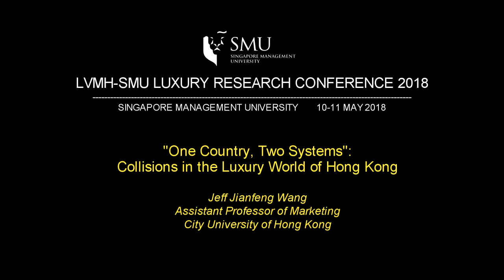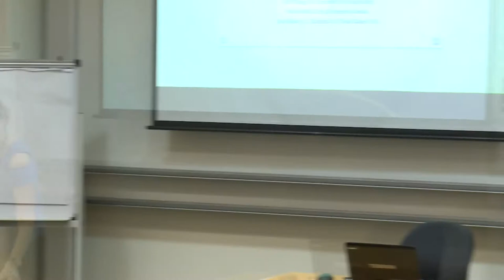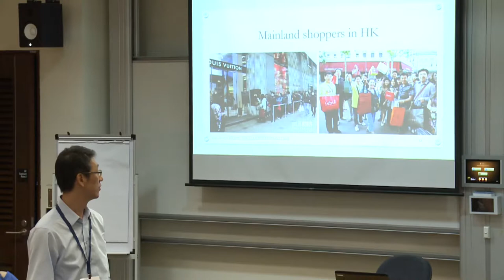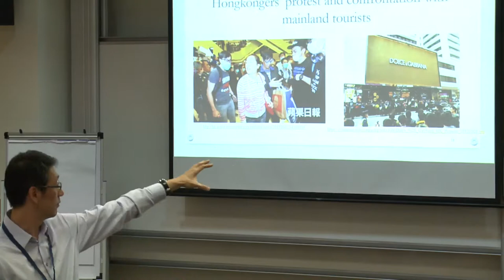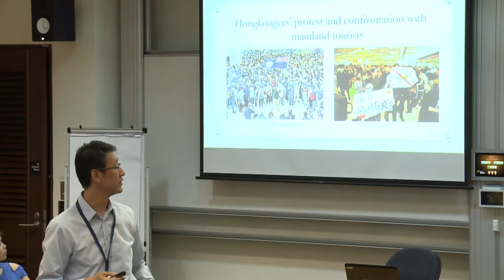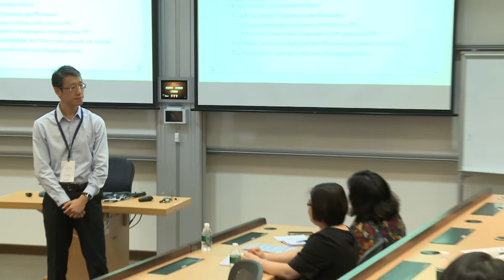LVMH SMU Luxury Research Conference 2018 - Presented by Professor Jeff Jianfeng Wang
Part of the session in the LVMH-SMU Luxury Research Conference, by Jeff Jianfeng Wang, Assistant Professor of Marketing, City University of Hong Kong, in Track 1, Luxury Markets and Consumers in China/ Hong Kong.

The second LVMH-SMU Luxury Research Conference was held on the 10 – 11 May 2018, at Singapore Management University. Attended by a total of and 180 guests and 60 academics globally.